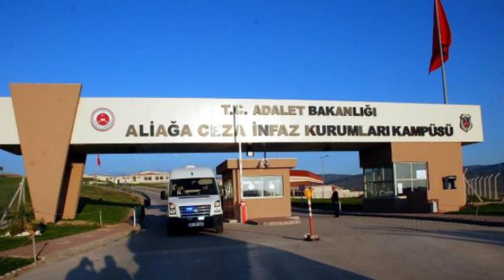ANOTHER DEATH IN TURKEY’S PRISONS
The number of deaths in Turkey’s prisons because of ill-treatment and suspicious reasons increase every day. 32-year-old Selman Aşçı who has been in İzmir Şakran prison because of being a member of a charity has died.

The health condition of Aşçı who has been receiving cancer treatment deteriorated ten days before his death. Despite all requests Aşçı was not allowed to go to hospital. He was taken to hospital ten days delayed and was put under critical care. Selman Aşçı died after his intestines exploded. Neither the Ministry of Justice nor Prison Management gave any explanation about Aşçı who is also the father of two.